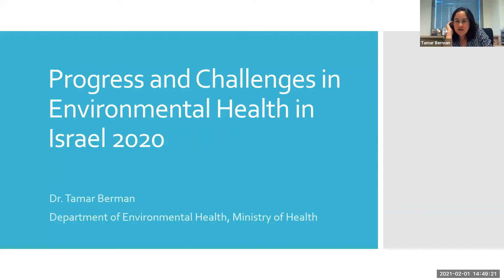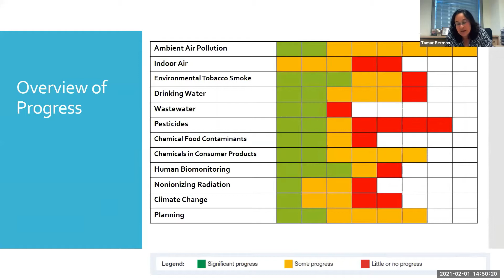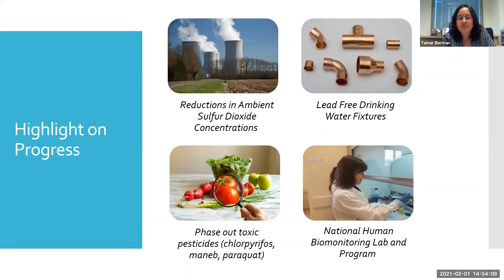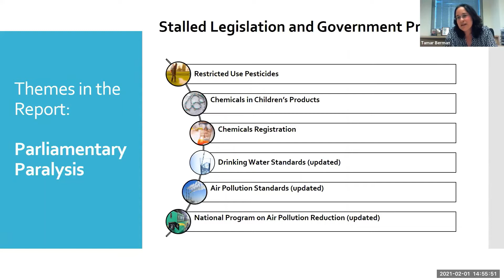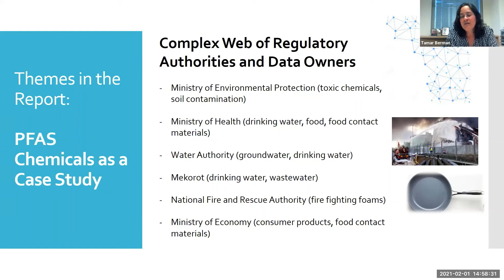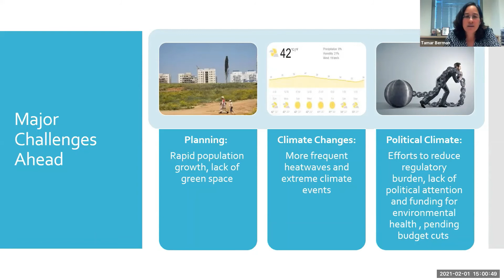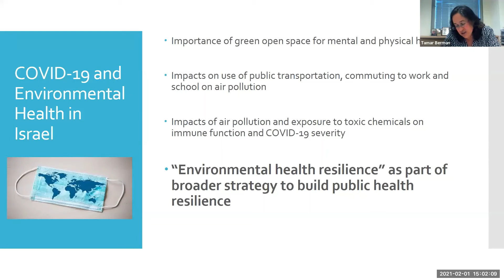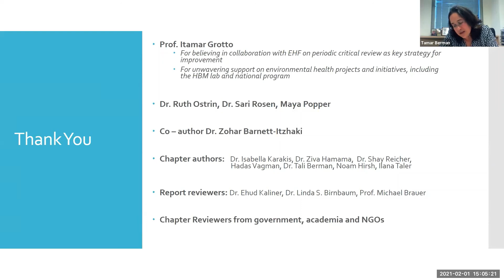ההישגים והאתגרים העולים מדוח בריאות וסביבה בישראל 2020- ד"ר תמר ברמן